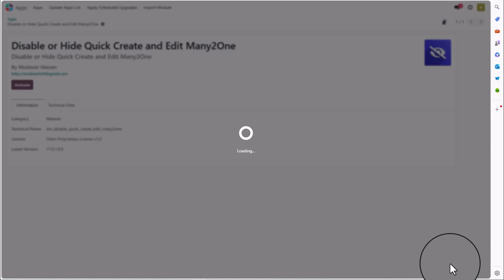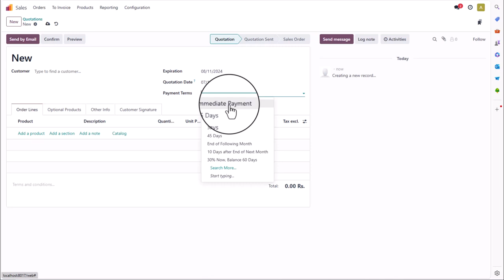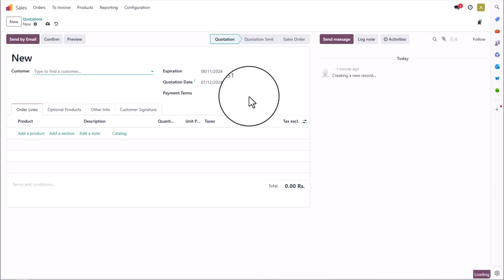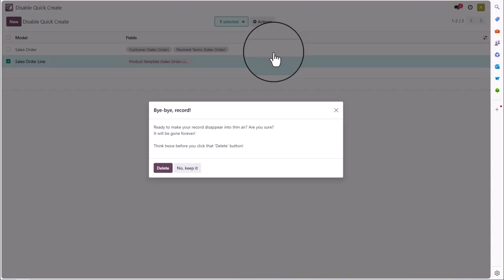Dynamic Disable or Hide Quick Create and Edit Option From Many2One (Odoo)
App Description:

Empower your Odoo experience with the "Dynamic Quick Create and Edit Control for Many2One Fields" app. This configuration-based solution allows users to manage quick create and edit options for Many2One fields dynamically. Administrators can specify models and fields where these features should be disabled, ensuring data integrity and improving user interface efficiency.

Key Features:

    Configuration-Based Control: Customize quick create and edit settings based on specific models and fields.
    Enhanced Data Integrity: Prevent unintended data modifications by disabling unnecessary field interactions.
    Simplified User Interface: Streamline the user experience by focusing on essential actions and reducing clutter.
    Easy Configuration: Intuitive setup within the Odoo interface, no complex coding required.
    Flexible Application: Adapt seamlessly across various modules, providing scalable solutions for evolving business needs.